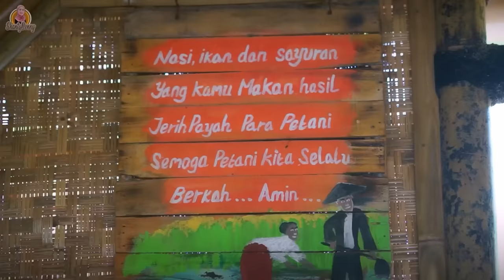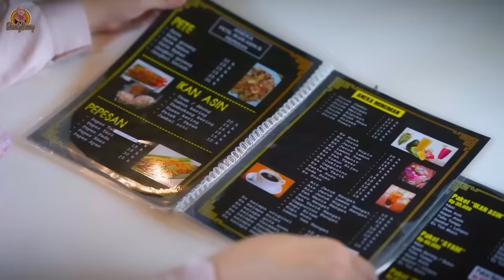INI CHEFNYA JUARA SIH‼️ MENU NIKMAT PAS DIKANTONG‼️ RM. SAUNG TIGA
RM. SAUNG TIGA
LOKASI:
Jl. Pemuda, RT 03/06,

Sawangan Baru, Depok.
JAM BUKA:
SABTU -  KAMIS
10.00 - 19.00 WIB